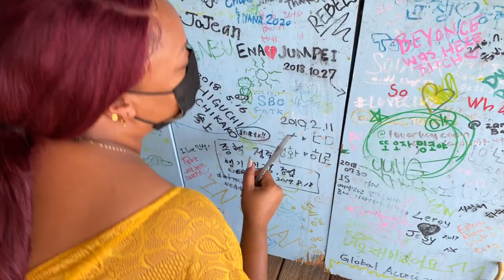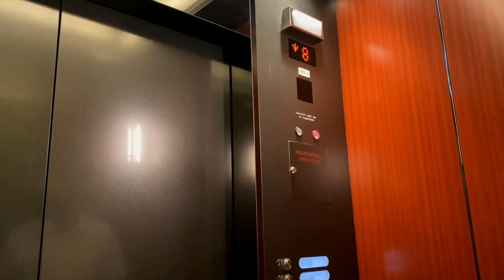(10 YR ANNIVERSARY) 1st TIME JET SKIING!!! TSUBAKI TOWER | GUAM VLOG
Come with me as I celebrated my 10 year wedding anniversary!!! I went jet skiing for the first time, stayed at Tsubaki Tower and had a blast!

Timecodes:
0:00 Joe’s Jet Ski Guam
1:19 Jet skiing for the 1st time in Guam
3:36 Guam ocean view on a jet ski
5:14 The Tsubaki Tower
5:52 Tsubaki Tower room view

TRY AMAZON PRIME FREE (30-Day Trial)

WANT TO MAKE $$$$ ON ONLINE PURCHASES?! Try Rakuten, it's a super easy way to get cash back on purchases. Get a $10 cash bonus for signing up with my

Take a little time for yourself because you are worth it!

XO Terreana